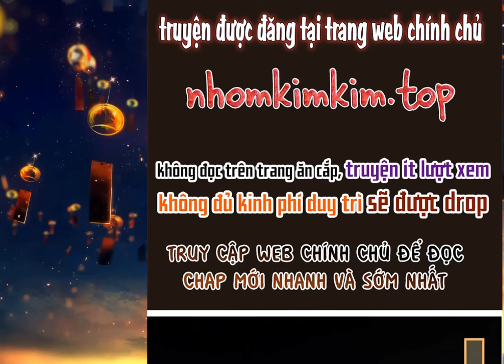[CHAP 223 - 225] NGHỆ THUẬT CUA TR.AI